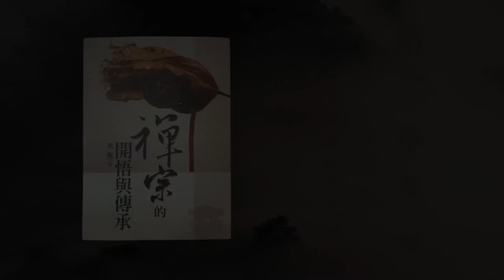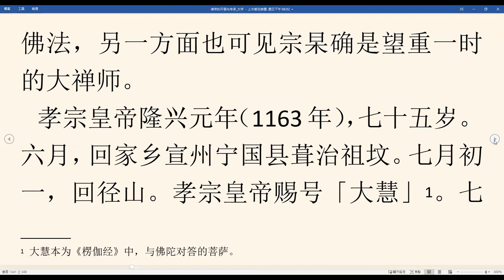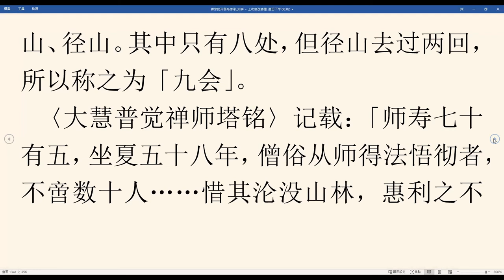《禪宗的開悟與傳承》第三章第一節02 宗杲的弘法生涯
钦宗靖康元年（1126年），三十八岁。四月，丞相吕好问 奏赐紫衣，号「佛日大师」。「佛日」是宗杲受赐的第一个称号，但后来因为得罪秦桧，宗杲被勒令还俗，这个称号从此就不再用了。

北宋钦宗靖康二年、南宋高宗建炎元年 （1127年），三十九岁。元月，金人攻入开封。张浚〈大慧普觉禅师塔铭〉记载：「会女真之变，其酋欲取禅僧十辈，师在选中。已而得免，盖若有相之者。」 《年谱》记载：「时女真之肆骄，取禅师十数，师为首选。克勤遣惇上人侍行。有西竺密三藏，俱馆金明池上，日与论义，密深敬服。虏酋壮，师不少屈，由是一众获免其行。」

按，金明池开凿于北宋太宗在位之时 ，为宋朝皇室观水嬉宴之所在，相当于皇室之渡假区。 由此可知，金人乃是视为贵宾而礼遇之，非俘虏可比。李心传《建炎以来系年要录》卷一，建炎元年二月条记载：「金人取详通经教德行僧数十人，待遇颇厚。」应即是宗杲等人所遇之事。大约是金政府高层笃信佛教，故而选取有名望之高僧，欲请往北地弘法，宗杲等人不肯屈从，金人也不敢过度逼迫，后来便将宗杲等僧人释放了。

建炎二年（1128年），四十岁。赴江西云居山省觐克勤，当时云居山有许多人早已开悟，但克勤却空着首座的位子等宗杲过来担任，以致当时大众颇有不平之心。冬至，有昭觉道元禅师 出问：「眉间挂剑时如何？」宗杲答：「血溅梵天。」克勤于座下以手势止住问答说：「住！住！问得极好，答得更奇！」从此之后，大家都佩服宗杲，不再质疑他的本事。

按，「眉间挂剑」的典故，应该是出自临济义玄禅师的传法偈：「沿流不止问如何？真照无边说似他。离相离名人不禀。吹毛用了急须磨。」 谓禅者察觉妄念的心，真照无边，如吹毛剑 似的。「眉间挂剑」，是将吹毛剑挂在眉间，随时砍断川流不息的妄念。然而，临济义玄的传法偈已经说了，这个心只是「似他」，和清净本心相似而已，并不就是清净本心。真正的清净本心，是离名离相，未悟的人弄不清是什么的。照见妄念的心，用了之后必须立刻修治，否则会像吹毛剑钝掉一样，没多久就不管用了。宗杲答：「血溅梵天。」字面上的意思是说：「会死得很难看，血溅到梵天那么高。」

建炎三年（1129年），四十一岁。闰八月，克勤离开云居，返回四川。宗杲在云居山后古云门旧址，兴建云门庵，至次年（建炎四年，1130年）春天完成而迁入，仅余开善道谦、荐福悟本等二十余人从学。

绍兴四年（1134年），四十六岁。二月，作七闽之行。三月，至长乐。有林适可司法 创庵于洋屿，邀请宗杲住持。「庵居才五十三人，未五十日，得法者十三辈。」本书专章论述之吴伟明，即于此时悟道。

绍兴五年（1135年），四十七岁。正月，郎中蔡枢邀请他到天宫庵说法。泉南给事江安常创新庵于小溪之上，称为「云门庵」（与江西云居山的云门庵同名），邀请宗杲住持。宗杲有时自称「云门」，乃是依庵名自称。本书专章论述之李邴、蔡枢，即于此处悟道。克勤于此年于蜀中去世，临终前嘱托其弟子丞相张浚，务必请宗杲出世弘法。讣音迟至明年，方由张浚遣人传至泉南。

绍兴七年（1137年），四十九岁。张浚回到朝廷，聘请宗杲住持临安府（杭州）径山。并请泉州太守刘子羽敦促宗杲启程。宗杲乃冒着大暑，于五月初离开泉南，至七月十七日方才抵达临安，而于七月二十一日在明庆寺开堂说法。宗杲遣道谦通书张浚，道谦于途中悟道，留在零陵张浚公馆半年，指导张浚的母亲秦国太夫人计法真，于此年冬天悟道。此年，张九成访宗杲不遇，宗杲回访，但闲话家常，未曾论及禅法。宗杲事后告诉门人：「张侍郎不假师承，有个自得处。」

绍兴八年（1138年），五十岁。宗杲住持径山一年，慕名而来求法者，已将近千人，「皆诸方角立之士」，「由是宗风大振，号临济再兴」。道谦回到径山，宗杲在半山亭远远看他走过来，便说：「这汉，和骨都换了也。」六月，计法真到径山请宗杲普说。

绍兴九年（1139年），五十一岁。「是年龙象骈集，坐夏者一千七百。」
绍兴十年（1140年），五十二岁。「创建千僧阁，时侍郎张公九成、状元汪公应辰登山问道于师。」

绍兴十一年（1141年），五十三岁。千僧阁告成，由参政李邴作记。四月十四日张九成父丧百日，至径山供养僧众，请宗杲说法。宗杲升座，盛赞九成所悟的禅法如神臂弓，并说偈曰：「神臂弓一发，透过千重甲。子细拈来看，当甚臭皮韈。」五月，张九成和宗杲因此被论列诽谤军政。九成暂准居家持服。宗杲则被褫夺僧籍，敕令缴还原先赐与的紫衣，编管衡州 。

绍兴十二年（1142年），五十四岁。居衡州廖通直知县之西园，「四方纳〔衲〕子云委川会，攍粮景从」。在衡州贬居期间，常有士大夫登门拜访，或书信致问。

绍兴十七年（1147年），五十九岁。李邴于去年去世，死讯传到衡州，宗杲作祭文遣僧致奠。他感叹地说：「泉南道友零落殆尽，今唯蔡郎中一人而已，不若生祭之。」便替蔡枢也写了一篇祭文，请人一并带到泉南。不料，祭文尚未到泉南，蔡枢竟然也死了！

绍兴十八年（1148年），六十岁。作〈寄无垢居士〉：「上苑玉池方解冻，人间杨柳又垂春，山堂尽日焚香坐，长忆毘邪杜口人 。」清厉鹗《宋诗纪事》，收于卷九十三。

绍兴二十年（1150年），六十二岁。因为一则画相自赞：「身着维摩裳，头裹庞公帽。资质似柔和，心中实躁暴。开口便骂人，不分青白皂。编管在衡阳，莫非口业报。永世不放还，方始合天道。」 又遭趋炎附势者诬讪。六月二十五日，命移梅州，十月初三到达贬所。梅州位于广东 ，地处偏远，医药落后，仍有门徒百余人相随而来。直到绍兴二十五年（1155年）十二月解除居住限制，随行僧徒已有六十三人客死异乡。

按，当时有许多信徒，聘画工画宗杲肖相，然后请宗杲题字于上，上面的题字便是宗杲对自己的形容。这样的画相请回去，是作为供养之用的。《年谱》绍兴二十年（1150年）条记载：「庄彦质未画师像，预以素缣求赞。云：『只此便是妙喜真，何用画工更忉怛？彦质抬眸子细看，南无急性王菩萨。』」这显然是一个特例。由此可知，大多数人都是先有肖相，再求宗杲题自赞。供养宗杲肖相的风气很普遍，《年谱》绍兴二十五年条记载：「师自衡迁梅六年之间，遐陬远俗，靡不从其摄化，家绘其像，敬事虔肃，有若临淮之大士、南安岩之定光。」供养宗杲肖相的，还包括士大夫在内。从《语录》第十二卷的〈大慧普觉禅师自赞〉 可知，曾经求过宗杲肖相自赞的士大夫，有李汉老（李邴）、吴元昭（伟明）、郑尚明（郑昂）、蔡子应（蔡枢）、蔡正卿、蔡春卿、储彦伦（惇叙）、赵邦礼、许寿源、廖季绎（通直）、朱主簿、江少明（安常）等十二人。宗杲的出家弟子求宗杲自赞的，也不在少数。让宗杲贬到梅州的自赞，应该就是题在宗杲画相上的，此则自赞并未收于《语录》。

绍兴二十六年（1156年），六十八岁。正月二十一日，离开梅阳。太守派官兵护送，居民扶老携幼送行。二月，遇张九成于灨川。二月底或三月初，县尉黄元绶 于渝川江亭迎接宗杲，随后得其印证。秦国太夫人计法真病危。张浚三走宜春，好不容易遇到宗杲，请他兼程前往长沙，赶到时计法真已去世了。十月，朝廷命宗杲住持明州 阿育王山。十二月，访天童山正觉宏智禅师及诸邻峰。

绍兴二十七年（1157年），六十九岁。十月，天童宏智去世，遗嘱交托后事与宗杲处理，宗杲夜半得闻，立即赶往天童山。十二月，主持天童山正觉宏智禅师的丧事。

绍兴二十八年（1158年），七十岁。正月初十，朝廷命宗杲住持临安府径山。

绍兴二十九年（1159年），七十一岁。七月二日，普安郡王赵眘，也就是日后的孝宗皇帝，派宦官黄彦节请宗杲于山中说法。次年，复亲书「妙喜庵」三字及制真赞，题「文囿赞真呈妙喜」，致赠宗杲。

按，文囿，即赵眘之号。赵眘身为郡王，而对宗杲恭敬若此，一方面是他本身崇尚佛法，另一方面也可见宗杲确是望重一时的大禅师。

孝宗皇帝隆兴元年（1163年），七十五岁。六月，回家乡宣州宁国县葺治祖坟。七月初一，回径山。孝宗皇帝赐号「大慧」 。七月十二日，宗杲有些病症，似乎将不久人世，「大众力请说法于千僧阁，以为末后垂训」。宗杲没有答应。七月十四日，「夜有大星陨于寝室之后，流光有声」，宗杲听了说：「是我该走的时候了。」八月初二凌晨，法鼓震裂，似有不祥的预兆。

初九黄昏，门徒恐怕宗杲行将去世，都聚在宗杲寝室不肯散去。宗杲挥手要他们离开，说：「我明天才会走。」

八月十日，宗杲亲自写遗奏给孝宗皇帝，又写信给张浚和汤思退二位丞相，希望他们能够继续护持佛法。最后，付嘱门徒：
吾自夏及秋，不美饮食，虽无甚疾苦，而幻体日见羸劣，盖世缘止于此也。汝既应缘一方，宜更坚持愿力，以报佛祖深恩，是吾之望。临行以数语为别，各宜悉及。

此时有了贤侍者等请写临终传法偈。宗杲厉声说：「无偈便死不得也！」但经不起大家的再三恳求，宗杲还是写了一偈：
生也只恁么，死也只恁么。
有偈与无偈，是甚么热大！

写完之后，把笔一扔，慢慢的躺下来成吉祥卧姿，便与世长辞了。

〈大慧普觉禅师塔铭〉记载：「隆兴元年八月十日，大慧禅师宗杲示寂于径山明月堂。皇帝闻之嗟惜，诏以明月堂为『妙喜庵』，赐谥『普觉』，塔曰『宝光』。」

《年谱》说，宗杲说法有「八处九会」。「八处九会」依时间顺序应该是：云居山、洋屿、天宫庵、小溪、径山、衡州、梅州、阿育王山、径山。其中只有八处，但径山去过两回，所以称之为「九会」。

〈大慧普觉禅师塔铭〉记载：「师寿七十有五，坐夏五十八年，僧俗从师得法悟彻者，不啻数十人……惜其沦没山林，惠利之不博加于人也。」 宗杲三十七岁悟道，七十五岁去世，弘法三十八年，其中有十五年被放逐于衡州、梅州，除此之外他大多居住在江西、福建等人口不多的地区。像京城这种人烟稠密的地区，他停留弘法的期间，合计不超过十年。要是他留在临安府的时间更长些，一定会有更多得法的弟子。